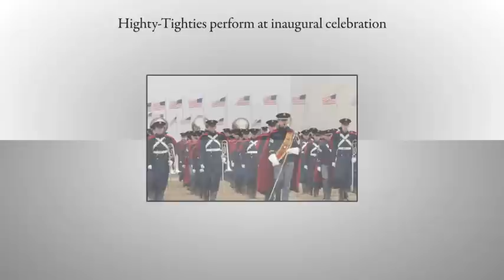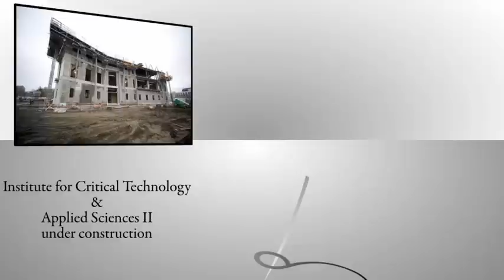Virginia Tech 2009: A Year in Review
For this year in review Virginia Tech President Charles W. Steger looks back at the university's accomplishments for 2009.